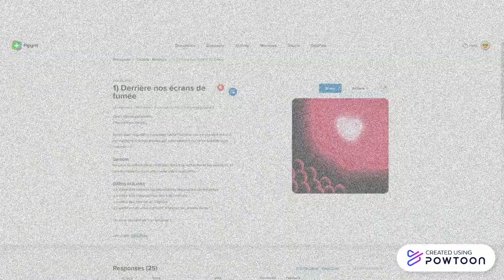Projet FlipGrid AQUOPS